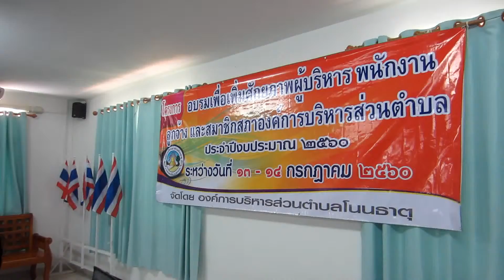การอบรมเพื่อเพิ่มศักยภาพผู้บริหาร พนักงาน ลูกจ้าง สมาชิก อบต โนนธาตุ part 23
วันที่ 13-14 กรกฎาคม พ.ศ.2560 องค์การบริหารส่วนตำบลโนนธาตุ ได้จัดโครงการอบรมเพื่อเพิ่มศักยภาพผู้บริหาร พนักงานส่วนตำบล ลูกจ้าง และ สมาชิกสภาองค์การบริหารส่วนตำบลโนนธาตุประจำปีงบประมาณ 2560 มีผู้เข้าร่วมโครงการ จำนวน 58 คน ใช้งบประมาณในการฝึกอบรม จำนวน 50,000 บาท โดยได้เชิญ นายพรประเสริฐ ควรรณสุ นายอำเภอหนองสองห้อง มาเป็นประธานในพิธีเปิดการอบรม และ นายสันต์ กัมปนาวราวรรณ นายกองค์การบริหารส่วนตำบลโนนธาตุ กล่าวรายงาน อ่านรายละเอียดเพิ่มเติมคลิก หรือ